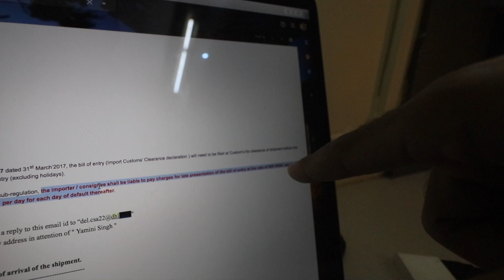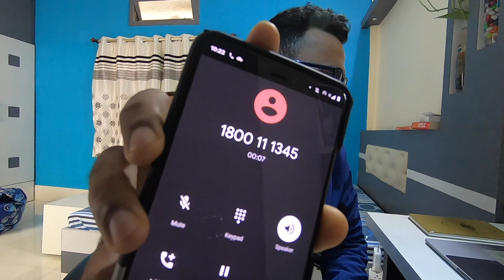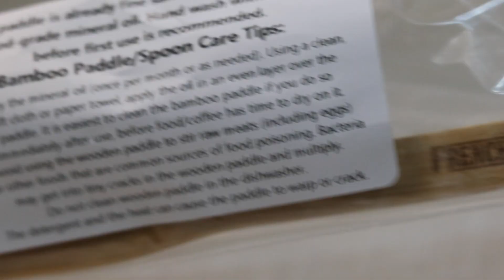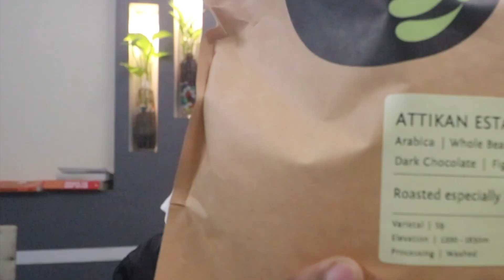DHL SCREWED ME FOR THIS 🤦‍♂️| The Truth | Aeropress Overview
Amazon link for Aeropress

Connect with my Instagram @Visshhhal